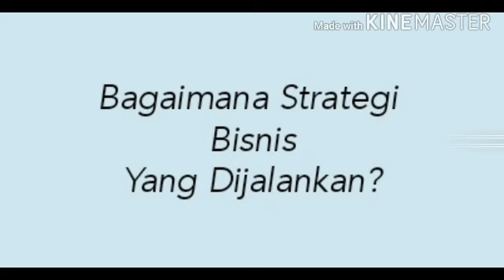OPOP2020 | OPOPA20159 | ISTIQOMAH ATTO'ILLAH | ISTIKOMAH | KAB. BANDUNG [Reupload]